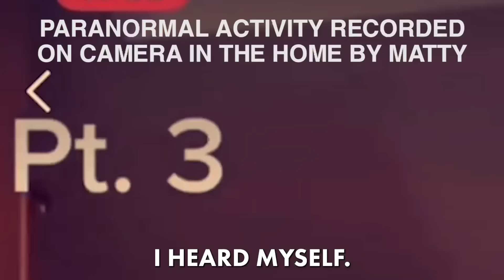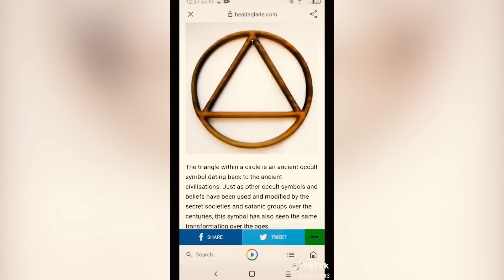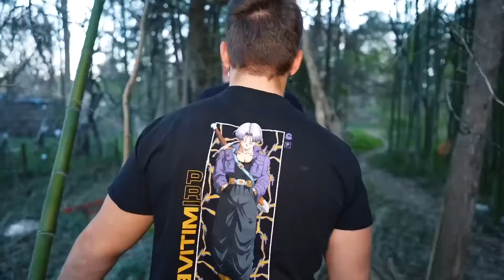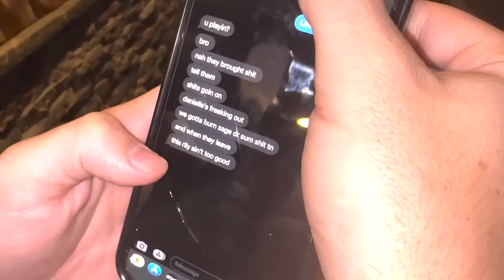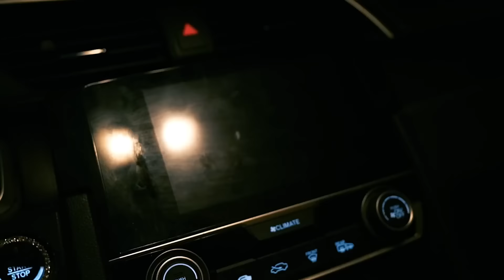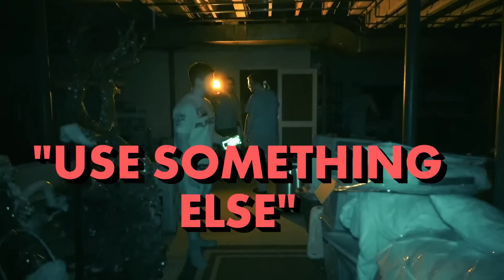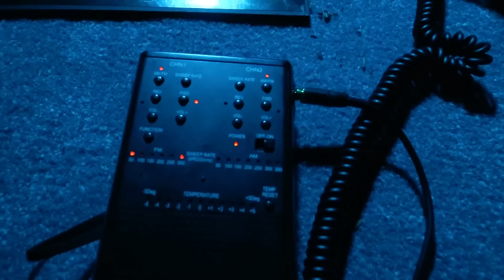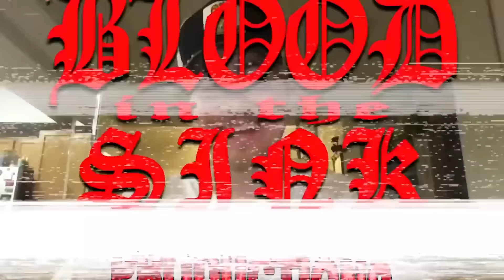The POSSESSION Of MATTY | DEMON Caught On Camera | SCARIEST Video On YOUTUBE | WATCH WITH CAUTION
This is the scariest video on YouTube. In this video we head to New Jersey to handle a personal family haunting. Matty Magaraci has been experiencing violent, demonic paranormal activity in his home for YEARS... and recently, it's gotten a lot worse, and a lot darker. Join us, as we dig deep into this paranormal mystery, go ghost hunting in a scary haunted house and attempt to figure out what this DEMON wants from Matty... only on THE PARANORMAL FILES.
LISTEN TO MURDER IN AMERICA (my new podcast)!
Listen to the podcast!